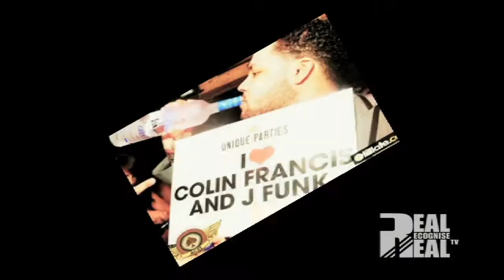[ThisIsRRR] The 1 & ONLY DJ COLIN FRANCIS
London's Celebrity DJ - The One & Only DJ Colin Francis